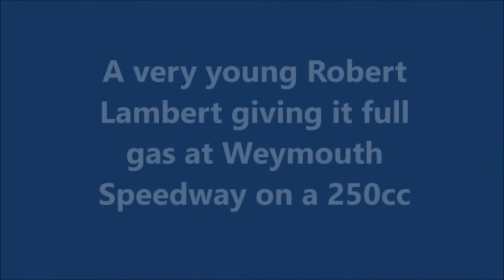Robert Lambert on a 250cc Speedway Bike aged 12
Round 3 of the 2009 U15 Championship was held at the wessex Bus Raceway in Weymouth. An 11 year old Robert Lambert (yellow) gives it full gas.